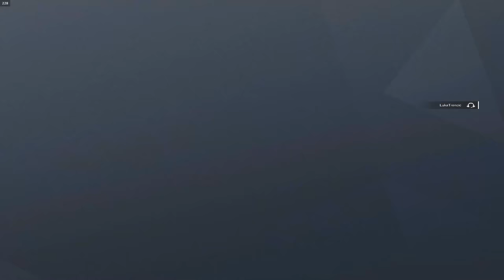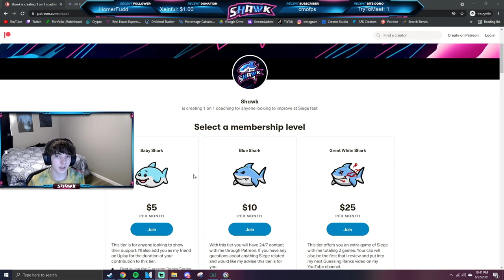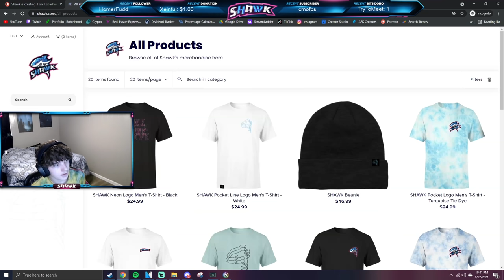Ubisoft broke Ela...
Ubisoft broke Ela by giving her NO RECOIL in Rainbow Six Siege North Star.